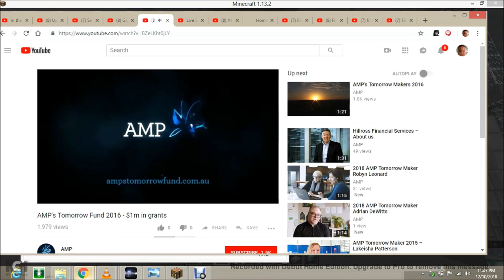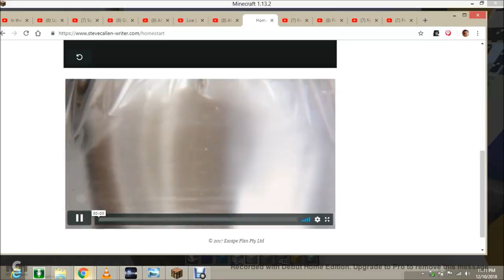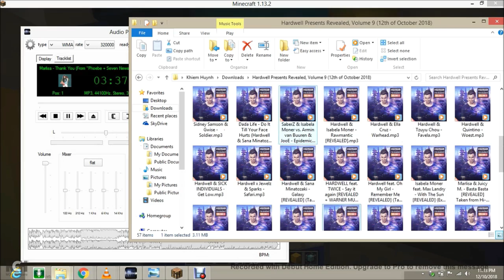Minecraft - Build the Adelaide Metro Trains at West Croydon Railway Station [Part 21]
I Building the (Adelaide Metro: Train - Poxbox - Railcar 3030 leads 3107/3108 at West Croydon Railway Station in 3:29pm - From Outer Harbor to Adelaide City)

featuring

Hi-5! Season/Series 5 -  Episode 1252:

Mixed & Hosts by Ty Burrell, Thomas Gibson & Tom Cruise w/ Teenagers (Captain Boss of Leader), Hugh Jackman, Jason Lee & Michael Dorman w/ Big Kids (Captain Boss of Leader) + Anita Briem as Tinka, Sabrina Carpenter as Sunny & Yanicke Agnes as Performer Girl with Anna Bamford and Ana Walczak, Isabela Moner & Rena Sekioka w/ Baby Nono & Baby Bebel
Many More...

Hi-5's Original Networks of Channels: FOX + UNIVERSAL TV (AUSTRALIA) + CBS + NBC + ABC + STARZ + SEVEN NETWORK + ABC ME + ENDEMOL BEYOND + DISNEY CHANNELS

Productions (Australia & New Zealand and Other Countries / Worldwide & Global / International & Domestic) Operations Property Limited + Twentieth Century Fox Television/Universal Network Television/CBS Television Studios and NBC/ABC Studios/STARZ Originals + Seven Studios/ABC Me and Endemol Southern Star/Disney Channels.